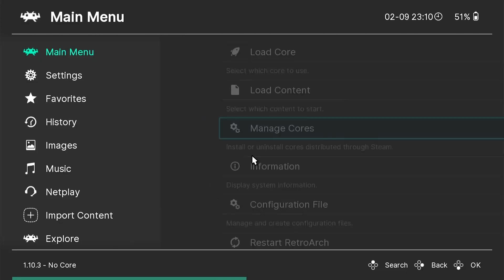STEAMDECK RETRO ARCH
Just got my steam deck 512 gb
wanted to try out retro arch and OoT Randomizer